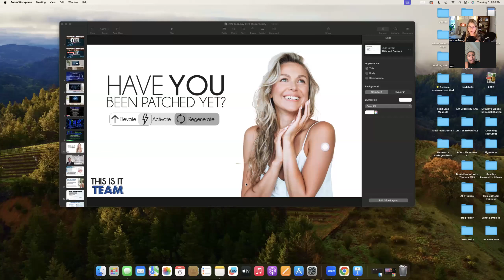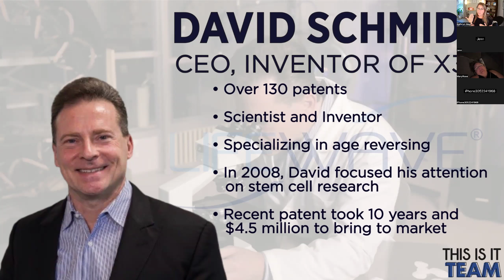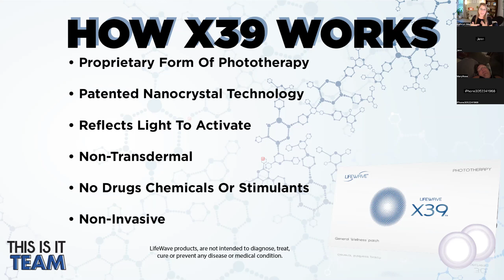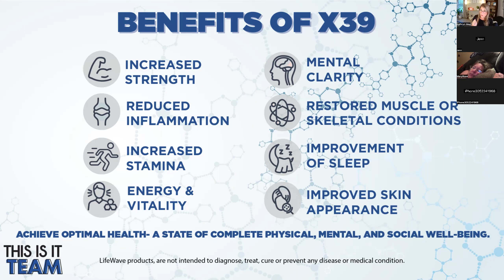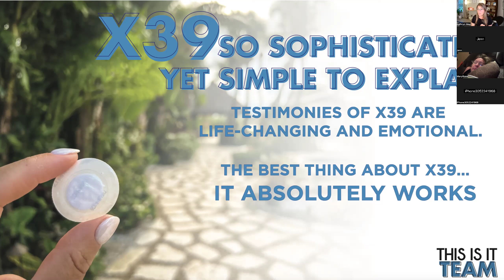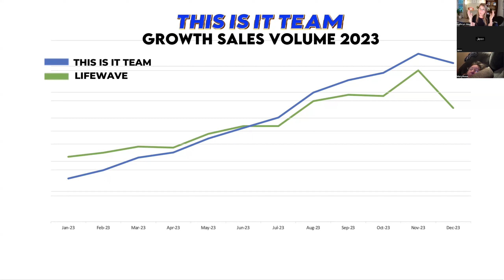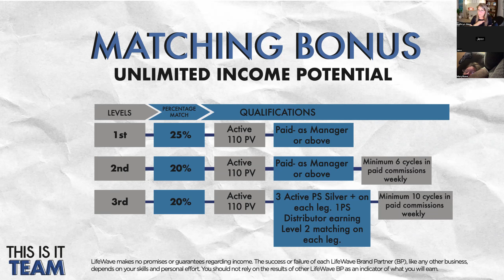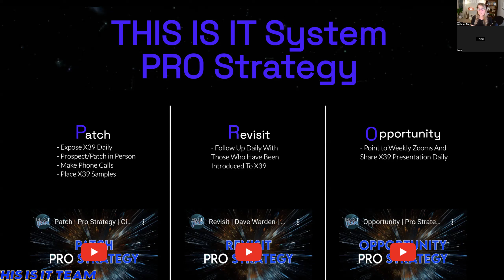X39 and HOW IT WORKS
Today I am sharing about the X39 phototherapy patch from Lifewave, and how it works. We'll also dive into the company and how you can make a great side or full time income helping others through the business opportunity available.

Blessings,
Kathryn